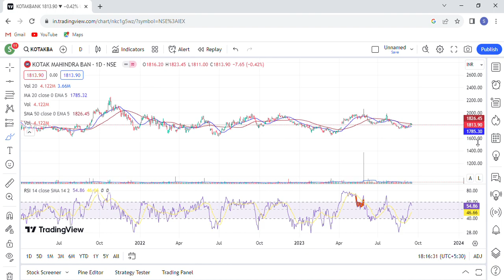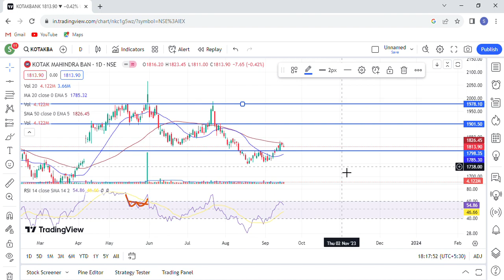Kotaka bank share price tomorrow || Kotak Bank share lastest target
kotak bank share,
kotak bank target price,
kotak mahindra stock,